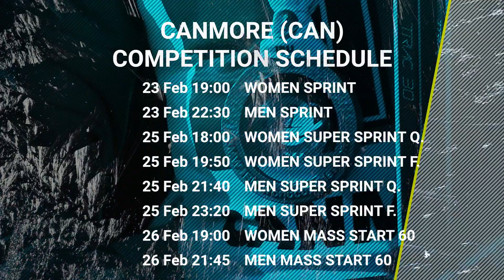This Week in Biathlon... Canmore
The IBU Cup resumes for the final two weeks of the season as the tour travelled across the Pond to Canada: in Canmore, athletes will compete in a Sprint, Super Sprint and a Mass Start 60.